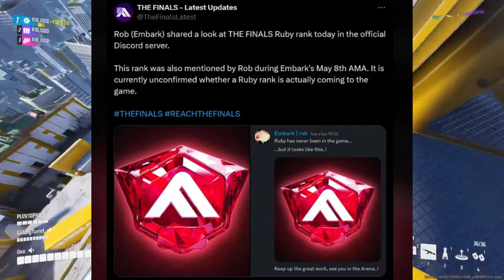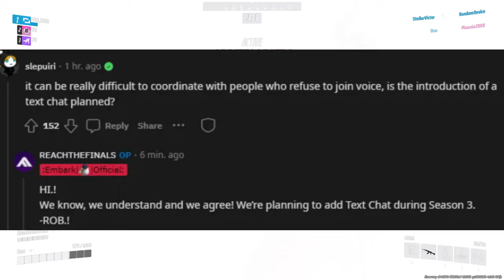This Is EVERYTHING You Can Expect In The Finals Season 3 !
🔥 Welcome aboard ! 🔥

We are now just over 2 weeks before the start of season 3 in The Finals and it is time to review all the information we could gather as well as everything we can hope or wish regarding the future of our favorite game ! Some is factual, but some is also what the community or simply I would love to see in our next chapter so don't hesitate to discuss this with me weather you agree... or not ! Enjoy the video !

🚀The finals is an INSANE FPS based SUPER HIGH dynamism game that has released only a few months ago. The rank scene is absolutely berserk hard but we are determined on becoming the best player ever!! Jump in just to tell me that I can't make it ! HAVE FUN PIRATES !

🎉 Come hang out, chill and take a step back because this one's gonna be WILD !

🎉MUCH LOVE. or not? But Im genuinely happy to host you whether it's for a minute or a thousand !